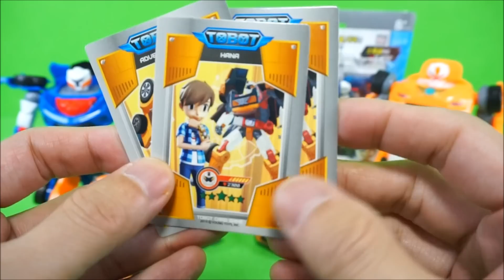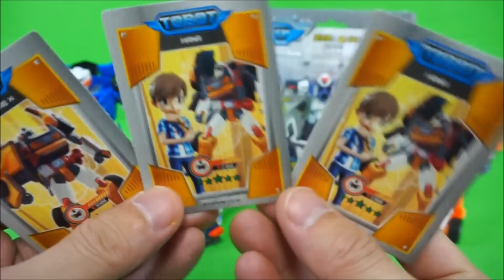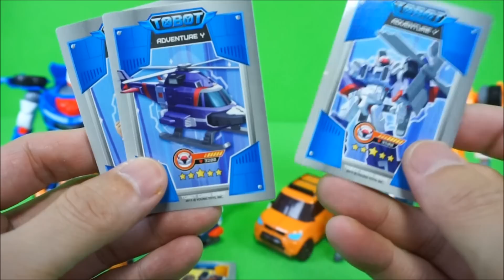또봇장난감 XY 빔프로젝터 사운드또봇 Tobot Beam Projector Car Toys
또봇 어드벤처X와 또봇 어드벤처Y 를 모델로 만든 빔프로젝터 장난감 소개 동영상입니다.

2015년 5월에 구매한건데.
리뷰하기 귀찮아서 미루다가 이제서야 뜯었습니다.^^